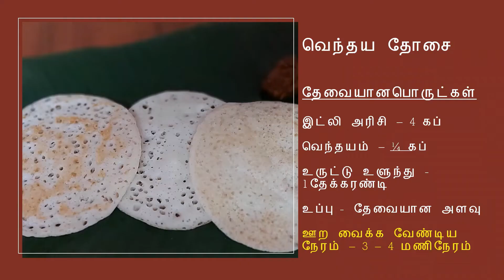தஞ்சாவூர் ஸ்பெஷல் வெந்தய தோசை||Fenugreek Dosai||Venthaya Dosai||Meththi Dosai||Uluva Dosai